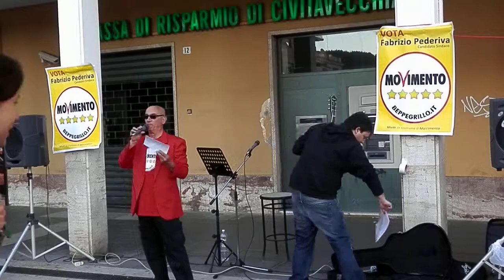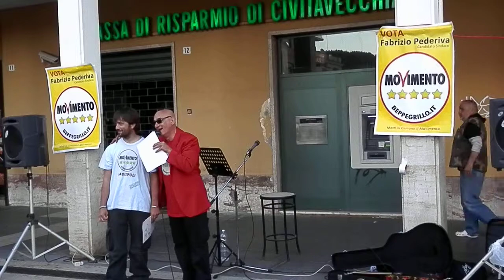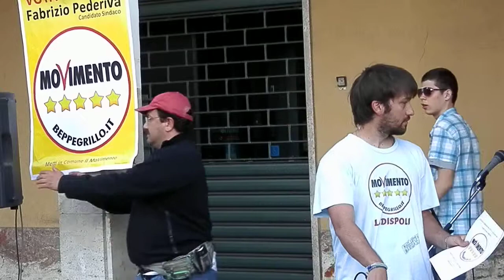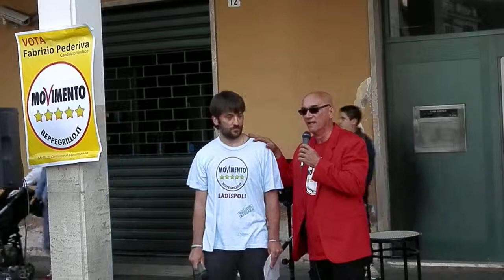P5040412.MP4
Comizio conclusivo elezioni 6-7 Maggio 2012 Movimento 5 stelle Ladispoli risponde il candidato sindaco Fabrizio Pederiva. 4 Maggio 2012 piazza Martini Marescotti. Presenta Miro Landoni del 5 stelle di Cerveteri 06/12